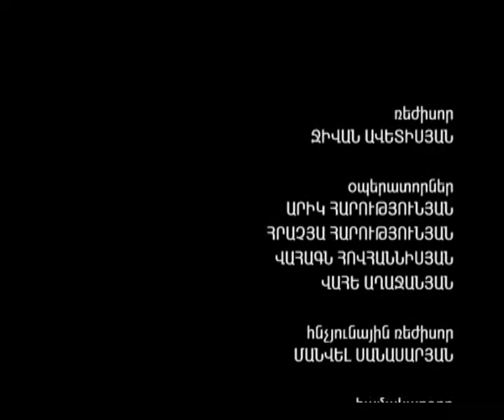ERAJSHTUTYAN KASKAD ART-VOICES S-Petrosyan Part-1